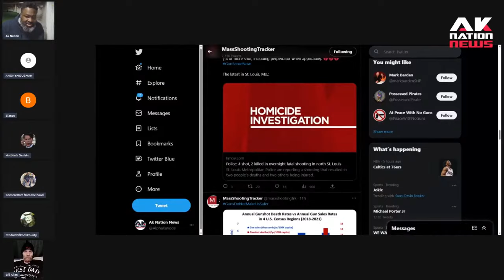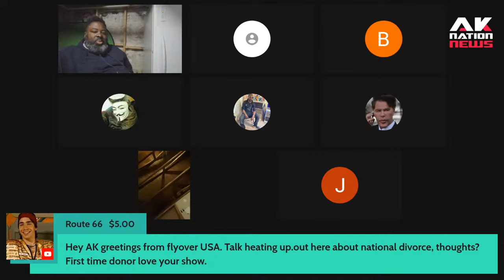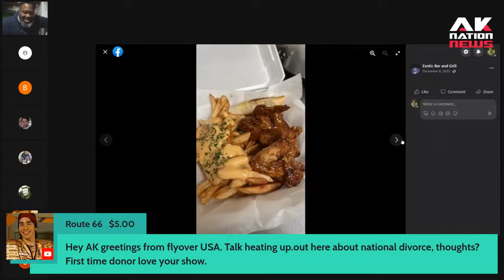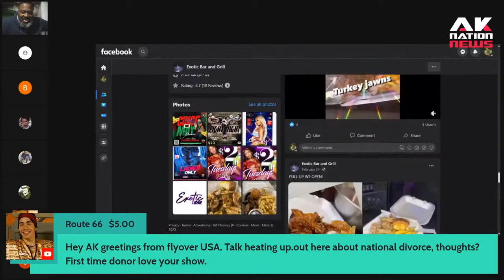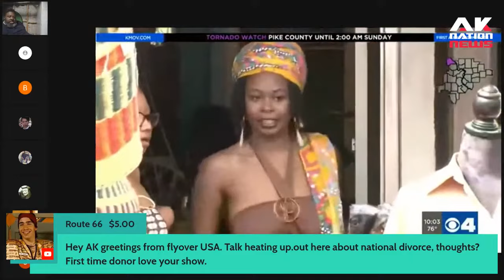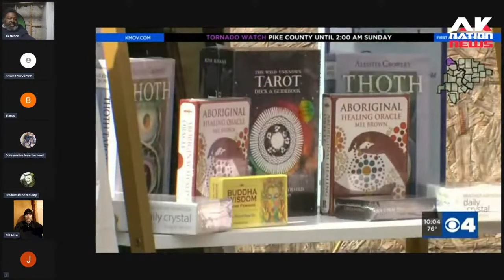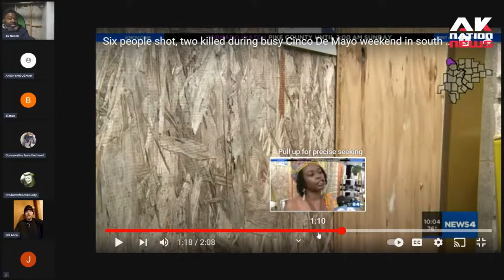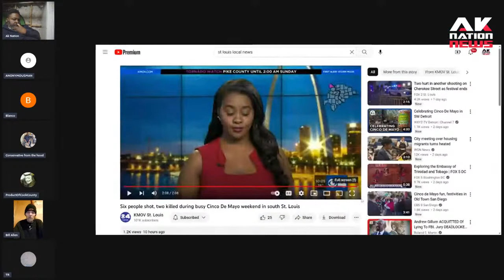An afro-centric, super mammie Sista gets her store shot up by black men for 2nd time this year.